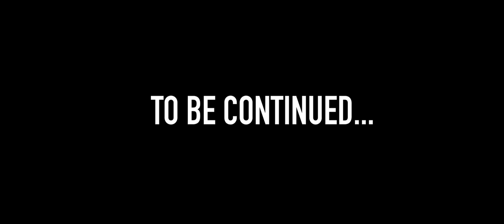T-Pain - "All I Want" ft. Flipp Dinero (Official Music Video)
Watch the official video of T-Pain's "All I Want" ft. Flipp Dinero from the new album "1UP".

Directed by Edgar Esteves